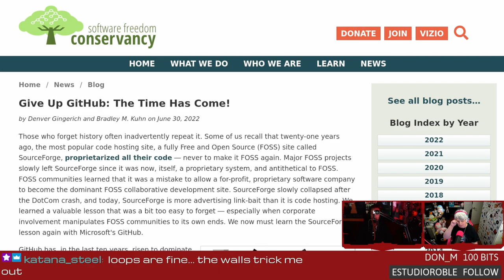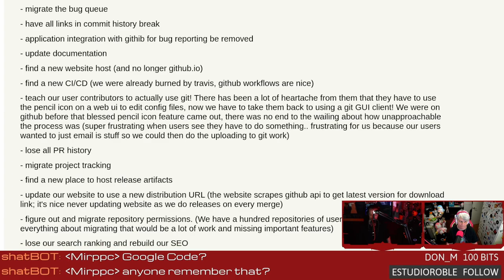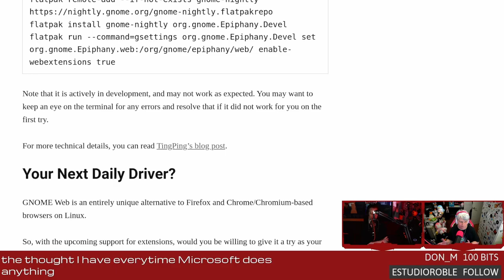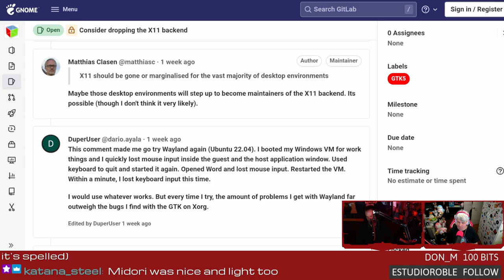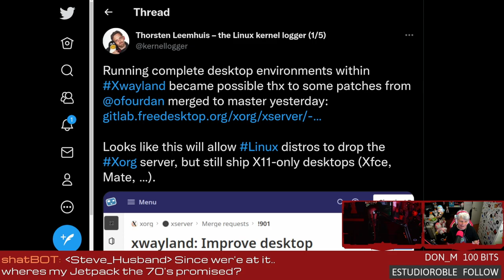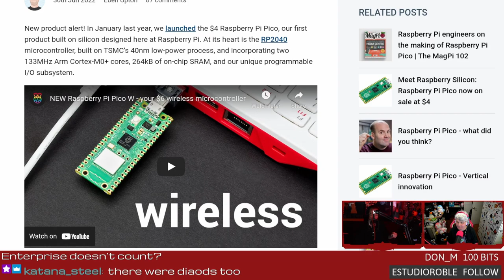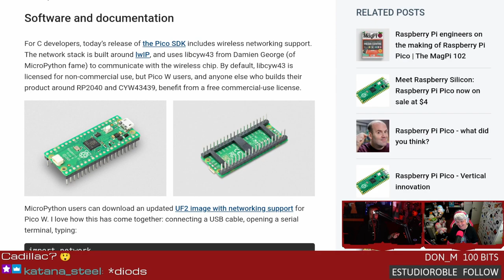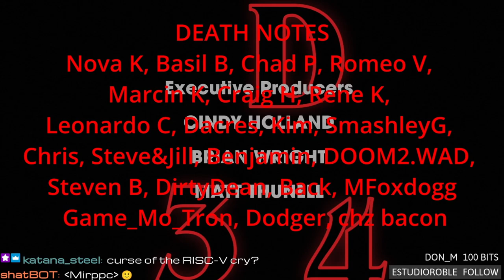LWDW 334: Giving up on GitHub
GNOME Web is getting extensions! Dropping X11 for GTK5, Raspberry Pi introduces a $6 Pico, and is it time to give up on Github?
SHOW BUSINESS
SUPPORT BUSINESS
FOLLOW BUSINESS
TIMESTAMPS BUSINESS
00:00 Intro
03:52 Giving up on GitHub
10:32 GNOME browser extensions
14:32 GTK5 dropping X11
17:32 X11 desktops in Wayland
26:47 $6 Pico Pi
29:27 RISC V from Pine